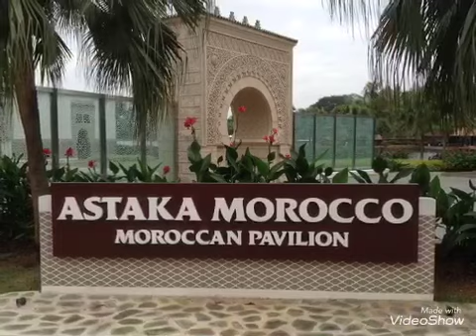فخامة و روعة المعمار المغربي . هنا الجناح المغربي بمدينة بوتراجايا بماليزيا3 78‏Moroccan Pavilion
فخامة و روعة المعمار المغربي . هنا الجناح المغربي بمدينة بوتراجايا بماليزيا3
الجناح المغربي في مدينة بوتراجايا في ماليزيا معلمة عمرانية مغربية حديثة جدا ، بناها المغرب قرب أكبر حديقة للنباتات في العالم . أظن أنها خطوة ذكية لتسويق المغرب بطريقة رائعة . فالمغرب كما نعرف بلد سياحي ، وهذه المعلمة الراسخة في بلد جد سياحي مثل ماليزيا أحسن بملايين مرة من دعاية في قنوات أي بلد . وقد جرت العادة أن يقوم المغرب بين الفينة والأخرى بهذه المبادرات في أماكن استراتيجية ، مثل Walt Disney World Florida بالولايات المتحدة الأمريكية و كذلك في اشبيلية لما بنى تحفة معمارية سنة 1992 ، ثم في اليابان ، عدى عن المساجد التي يبنيها المغرب في كل عواصم العالم وكذلك ما يسمى ب" دار المغرب " التي توجد في أكبر عواصم . هذه المعالم ما عدا المساجد ودور المغرب ، مفتوحة للسياح و تجني منها وزارة الثقافة في تلك البلدان المال لانها تفرض تسعيرة ، لكن تضل أحسن و أروع دعاية للمغرب.
‏Moroccan Pavilion Putrajaya
‏Tucked away in a corner of the Putrajaya Botanical Gardens, surrounded by landscaped gardens and alongside a lake,  This remarkable construction with a built-up area of 18,000 square feet showcases Moorish architecture of the sort found in places like Cordoba and Granada, Spain.Development of the Moroccan Pavilion was an idea mooted by the Malaysian Government and it was built with Moroccan assistance. It was intended to symbolise the strong diplomatic ties between the two countries.The Moroccan Pavilion is divided into three grand courtyards: the entrance courtyard, King’s Court and Granada Court each protected by ornate gates called City Gate, Palace Gate and Splendour Gate respectively. The water fountain situated in the centre of Granada Court was modelled after the Lion’s Court of Alhambra. The walls of the courtyard are adorned with calligraphic verses from the Quran.The intricate craftsmanship of the ceilings, pillars and walls was prefabricated in various villages in Morocco and shipped over to Putrajaya. Skilled Moroccan artisans were brought in to assemble the pieces and apply the finishing touches.A number of rooms are arranged around the inner courtyards which are decorated in the styles of Moroccan imperial cities, namely the Rabat Gallery, the Fez Gallery, the Essaouira Gallery, the Meknes Gallery, the Marrakesh Gallery and a VIP gallery.Visitors are free to wander inside these rooms but photography is only allowed in the outer corridors and courtyards. Inside you will fine see examples of Moroccan decorative arts such as zillij terracotta tiles, moucharabieh screens and muqarnas ceilings.
‏Putrajaya MalaisieLe pavillon marocain est situé dans les jardins botaniques à Putrajaya Il est conçu pour présenter la tradition riche des arts et l'architecture du Maroc.artiste morocco